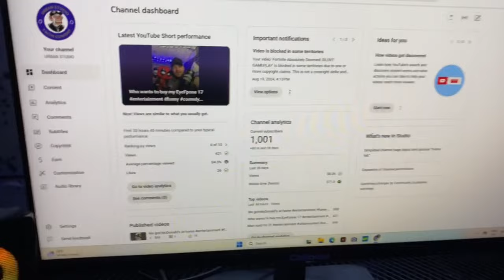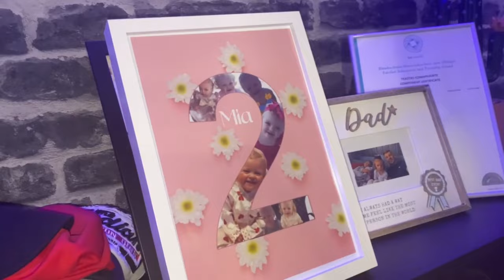HOW I USE YOUTUBE TO GROW MY CLOTHING BRAND| Vlog Week 1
Welcome back to the channel in todays video we set out on our weekly vlog journey showcasing behind the scenes of the brand and the YouTube !